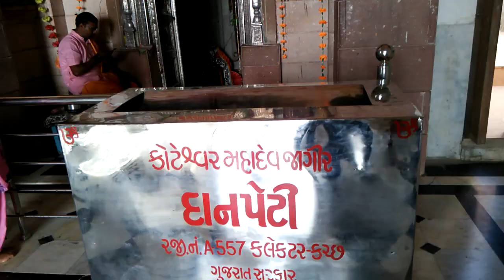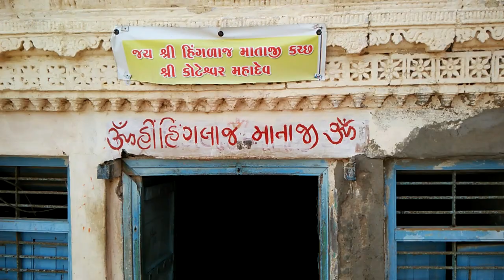भारत-पाकिस्तान समुद्री सीमा के कच्छ बार्डर का अंतिम तीर्थ कोटेश्वर, वीडियो- दिनेश ठक्कर